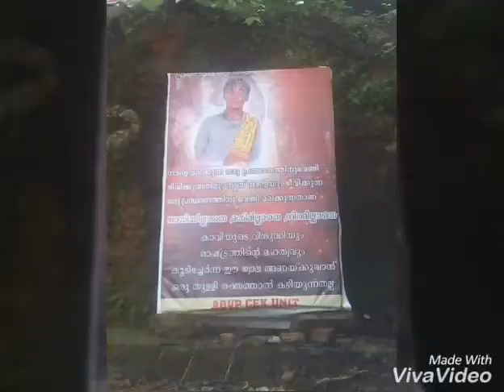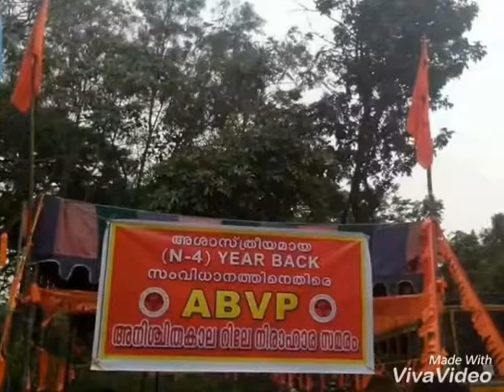ABVP Kidangoor Engineering College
ABVP Cek Kottayam